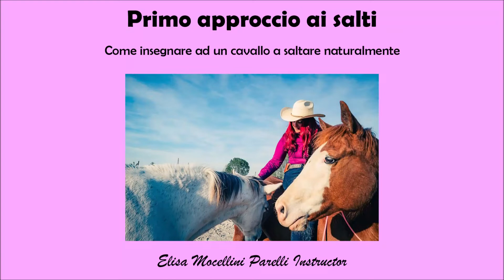PRIMO APPROCCIO AI SALTI | ELISA MOCELLINI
Come insegnare ad un cavallo a saltare naturalmente

Elisa Mocellini 2 star Parelli Instructor

Centri di Riferimento:
C.I Il Primo Cavaliere
Paradise of Heart
Natural Horse Ranch